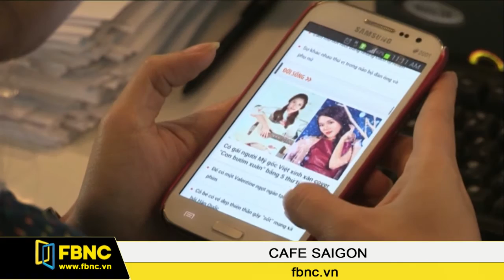FBNC - 21/06/2016: Cafe Sài Gòn (Phần 1)